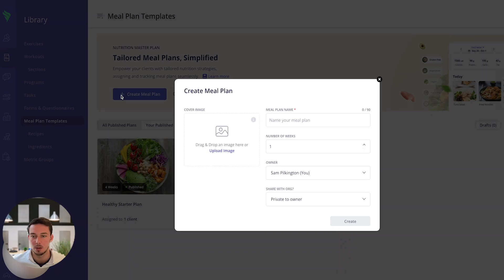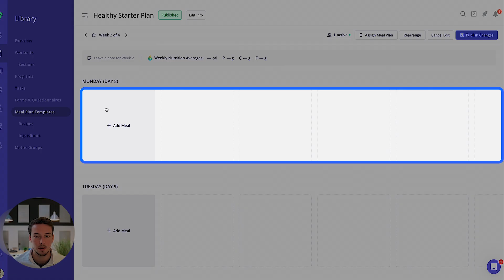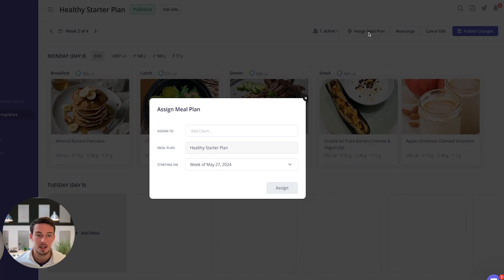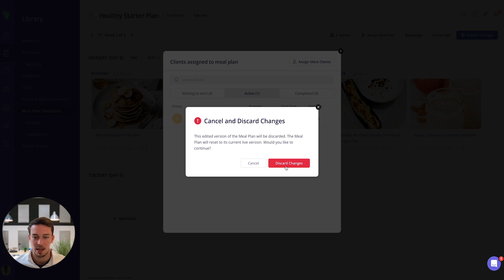Create a Meal Plan template on Everfit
Learn how to create a Meal Plan template on Everfit.

Everfit is an all-in-one online personal training software for fitness professionals.

Instagram.com/everfit
Facebook.com/everfit.io